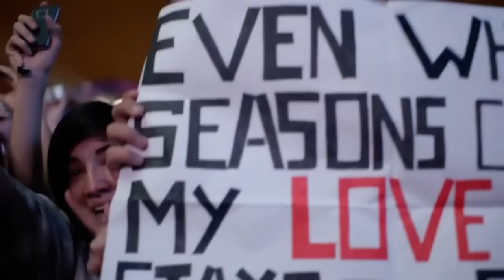Katy Perry - The One That Got Way - Live - Part of Me 3D